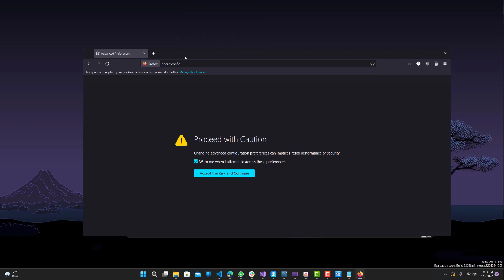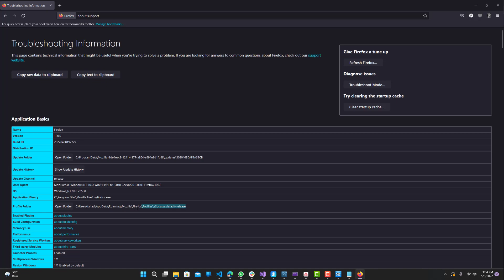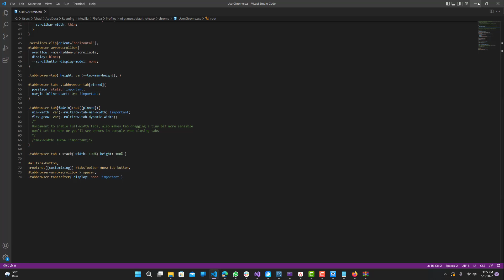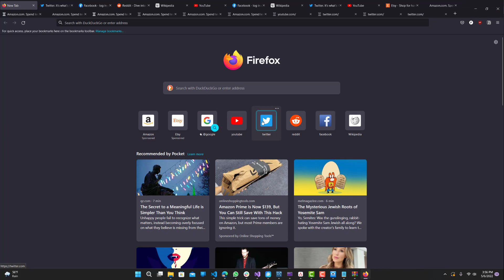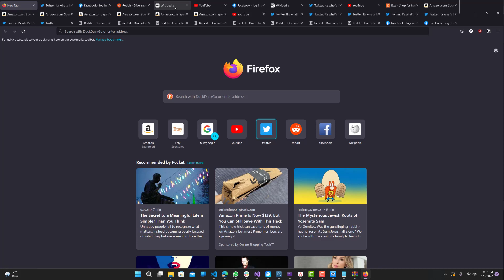Customize Firefox with CSS | 2022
In this video I'll show you how to easily customize Firefox using CSS.

Audio-Technica Microphone
Focusrite Audio Interface
XLR Cable
Microphone Arm
Micrphone Tripod